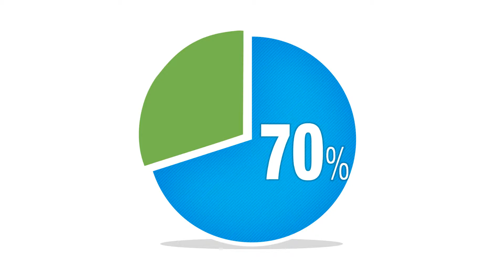Why Should You Care?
Why should we care about our watersheds?
Protecting our watersheds is more important than ever. Fresh water and healthy soils are limited and as our world population grows we all need to do more to preserve and improve the land, air and water.